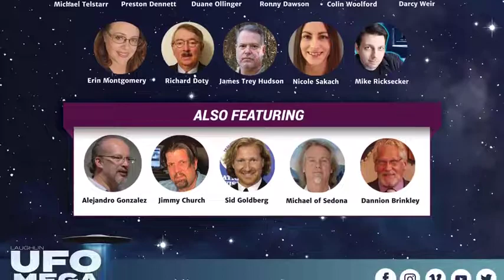Sean Stone Best Kept Secret World Premier Film Release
The Jeffrey Epstein scandal was the tip of the iceberg as Sean Stone, the former host of Buzzsaw, lays out the hidden agenda of the dark elite in this six-part documentary series…. “Best Kept